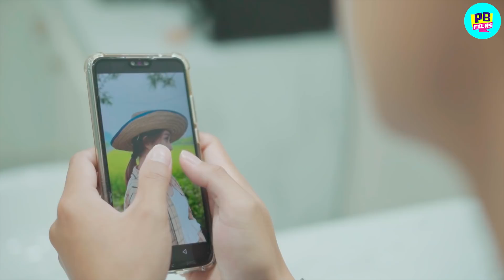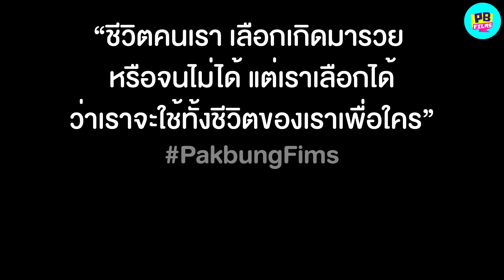ผมยอมโดนด่าว่าเกาะผู้หญิงกิน | หนังสั้น Pakbung Films